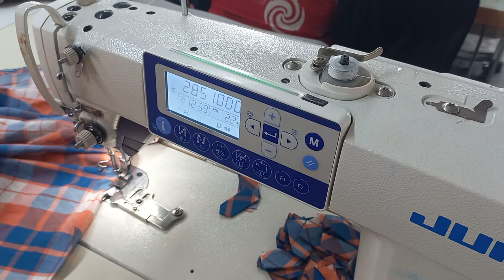Patch attach at bottom hem side point without tuck